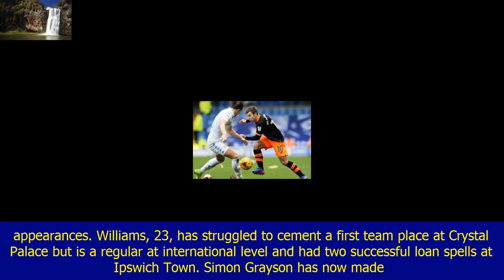Sunderland complete triple signing as callum mcmanaman and jonny williams join